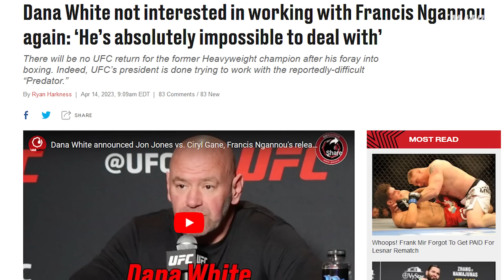Changes That Would Massively Improve The UFC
The UFC and MMA as a whole, has come a long way since its days as a fringe, no-holds-barred, VCR bargain bin extravaganza.

But in 2023, given where the promotion are now placed - relative to other major sporting bodies, for this video, I wanted to take a look into a few select things that I believe would improve the UFC - and, I guess, the sport as a whole.

Here are some changes to the UFC, and to mixed martial arts as a whole - that would likely result in some massive improvements.